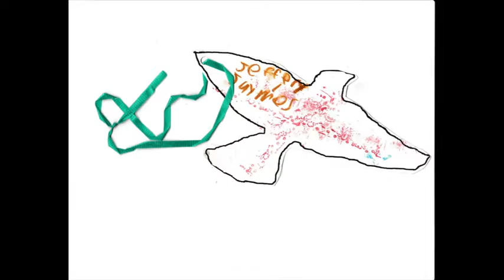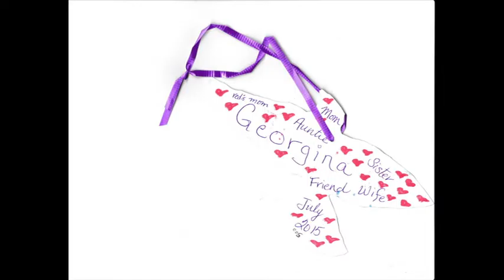Camp Skylark 2015 Main Video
Camp Skylark 2015 Lego Theme